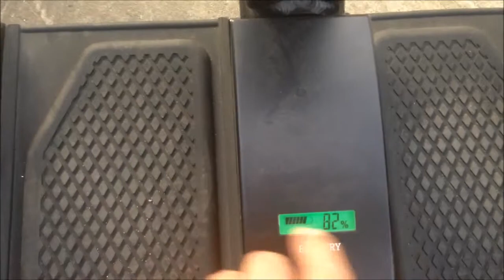WindRover V4+ présentation et prise en main